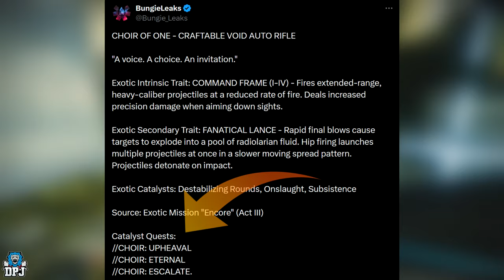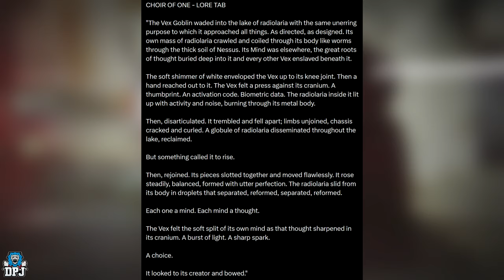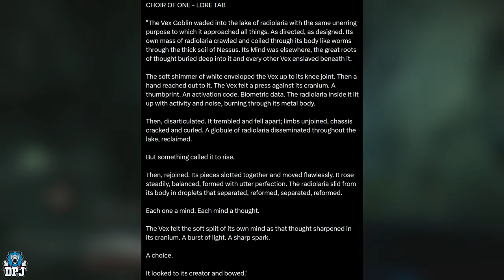Destiny 2 NEW EXOTIC MISSION - Choir Of One Craftable Void Exotic Auto Rifle - Act 3 Weapon Leak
In this Destiny 2 Final Shape video I bring you information on a brand new exotic craftable auto rifle called the Choir Of One. In this video we talk about the weapon, its perks, what it offers, the catalusts & much more.